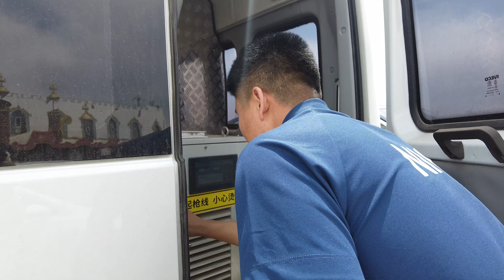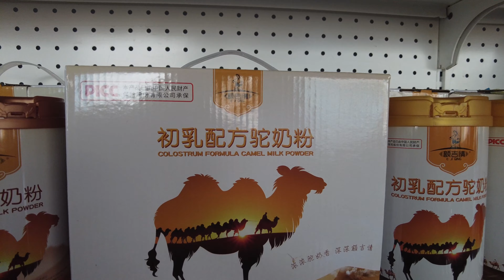NIO Mobile Charging Van in Remote Inner Mongolia 蔚来奶妈车在内蒙古给我充电！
When I was in Inner Mongolia I was faced with my first bout of range anxiety and had to decide if I should push the range to the limit and hope I make it to a charging point, or if I should just utilize NIOs mobile charging service and let them come to me. I chose the latter. NIO came to me less than 24 hours after I contacted them, and charged up my NIO EC6 right out there on the Inner Mongolian Steppes. Great service!
16-35mm G Master Lens
Ronin SC Gimbal